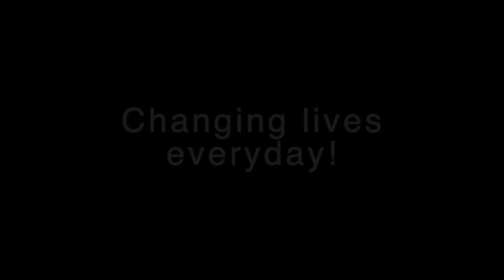The Other Commandment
Welcome to Central Christian Church's online ministry. We do devotionals on Monday, Wednesday, and Friday.  You will also see all of our current worship services present on our YouTube page. We are grateful you stopped by today. Our hope and prayer are that God will bless you because of the work we do at Central. If you have questions about who we are or what we believe, you can visit our If you would like to join your ministry to ours or support our ministry in some way, you can do so on our website. May God bless and keep you and grant you peace today!